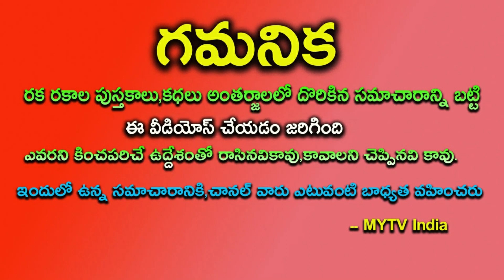3 సంవత్సరాలు ఈ 5 రాశులవారికి రాజయోగం చీ కొట్టిన వారే మీ కాళ్ళు మొక్కుతారుhoroscope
3 సంవత్సరాలు ఈ 5 రాశులవారికి రాజయోగం చీ కొట్టిన వారే మీ కాళ్ళు మొక్కుతారుhoroscope